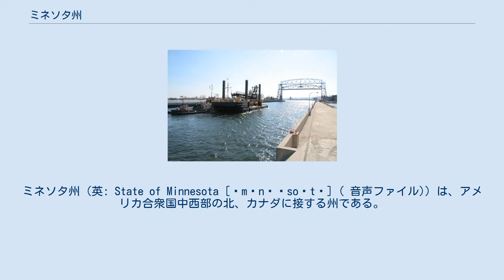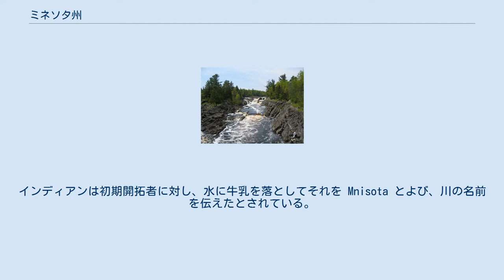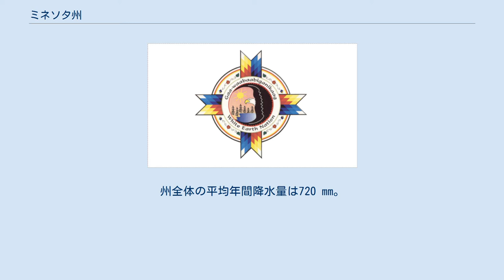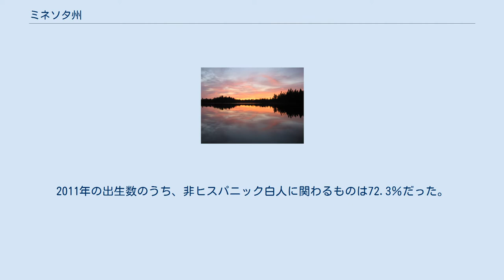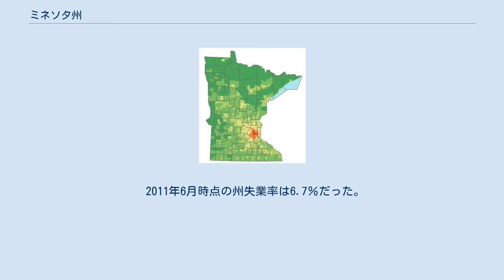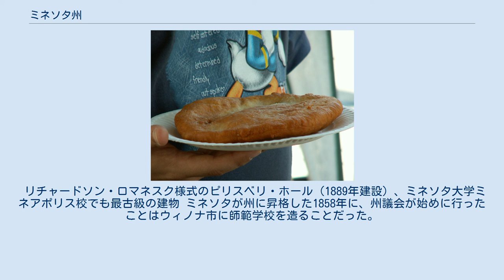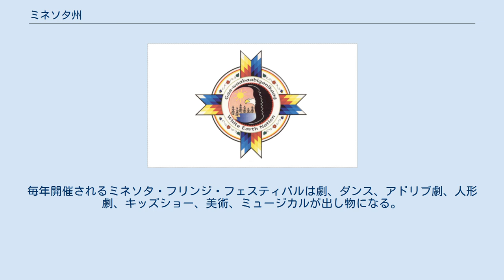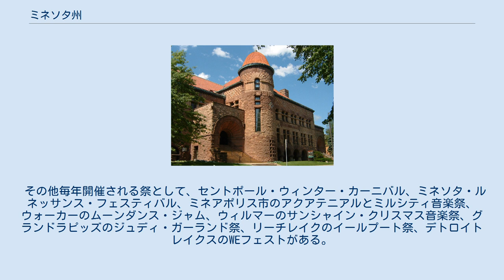ミネソタ州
ミネソタ州（英: State of Minnesota [ˌmɪnᵻˈsoʊtə] ( 音声ファイル)）は、アメリカ合衆国中西部の北、カナダに接する州である。
アメリカ合衆国50州の中で、陸地面積では第12位、人口では第21位である。
前身のミネソタ準州から1858年5月11日に合衆国32番目の州に昇格した。
北部はカナダ、東側はウィスコンシン州に、西側はノースダコタ州とサウスダコタ州に、南側はアイオワ州に接している。
州の北東部はスペリオル湖に接し、ミシシッピ川は州北西部から南東に向かって流れ、州南東部ではウィスコンシン州との州境を構成している。
州都は1807年に築かれたフォート・スネリング砦やカセドラル・オブ・セントポールなど、歴史ある建造物や荘厳なビクトリア調の建物が残るセントポール市である。
ミシシッピ川を挟んだ隣市である、高層ビルが建ち並ぶ近代都市であるミネアポリス市と合わせて「ツインシティーズ（双子の都市）」と呼ばれている。
州人口の60％近くがこの都市圏に住んでおり、交通、事業、工業、教育、行政の中心である。
州西部にあったプレーリーは農業用地に変えられ、南東部にあった落葉樹林も伐採され農業に使われている。
人口の少ない北部森林地帯は鉱業、林業およびレクリエーションに使われている。
州自体が豊かな自然に恵まれた全米有数の寒冷地でもある。
 投票率は高く、48州でロナルド・レーガンが圧倒的勝利した1984年アメリカ合衆国大統領選挙でも民主党候補が勝利し、知事選挙では共和党候補が連続当選した時期もあるものの、以降も大統領選挙においては民主党候補が全て勝利してきた代表的なブルー・ステートである。
住民の大半は北欧とドイツから移民してきた人々の子孫である。
スカンディナヴィア系アメリカ人文化の中心としても知られる。
近年は民族も多様化し、アジア系、アフリカ系、ラテン系の移民が増えて、ヨーロッパ系住民および元々のインディアンと混じり合っている。
 ミネソタ州の名前はミシシッピ川の1支流ミネソタ川から採られた。
「ミネソタ」はアメリカ・インディアンのダコタ・スー族の言語で Mnisota から得られた。
「水」を意味するmniと「曇り空のような」を意味するsotaを合わせた造語で、「曇り空の色に染まった水」を意味する。
インディアンは初期開拓者に対し、水に牛乳を落としてそれを Mnisota とよび、川の名前を伝えたとされている。
州内の多くの場所に似たような名前があり、例えばミネハハフォールズ（滝）、ミネイスカ（急流）、ミネオタ（豊かな水量）、ミネトンカ湖（大きな水）、ミネトリスタ（湾曲した水）およびミネアポリス（水の都市、ポリスはギリシャ語）などがある。
 ミネソタ準州（1849年-1858年）の地図 ミネソタ州となった地域にヨーロッパ人が入ってくる以前、アメリカ・インディアンのアニシナーベ族やダコタ・スー族などが住んでいた。
1659年に、フランスの毛皮交易業者達がこの地域に進出し始めた。
17世紀後半にオジブワ族が東から移り住んできて、スー族との間に緊張関係が生じた。
ダニエル・グレイソロン、ルイ・ヘネピン神父、ジョナサン・カーバー、ヘンリー・スクールクラフト、ジョセフ・ニコレットなどのヨーロッパ人が地域の地図を作成した。
 ミシシッピ川より東の地域は、アメリカ独立戦争を終わらせるパリ条約に調印したときに、アメリカ合衆国の領土となった。
ミシシッピ川より西側の地域は、1803年のルイジアナ買収でアメリカ領となったが、レッド川流域は境界紛争が起こり、1818年のイギリスとの条約で解決された。
1805年、ゼブロン・パイクがインディアンと取引して、ミネソタ川とミシシッピ川の合流点周辺の土地を獲得した。
この地点に1819年から1825年に掛けて造られたスネリング砦 は、州内にアメリカ軍が駐留した最初期の場所の一つである。
その駐屯兵士がセントアンソニー滝に製粉所と製材所を建設し、この地域では最初の水力を利用した産業となった。
その場所は後にミネアポリス市として成長した。
一方で、無断居住者、政府役人、旅人が砦近くに入植した。
1839年、アメリカ陸軍が彼等を下流の方に移動するよう強制したので、セントポール市となった地域に移った。
1849年3月3日に連邦議会により自治法が制定されてミネソタ準州となった。
数多い人々が農業や製材業を行うために入ってきた。
スネリング砦は現在、歴史記念物として、観光・...